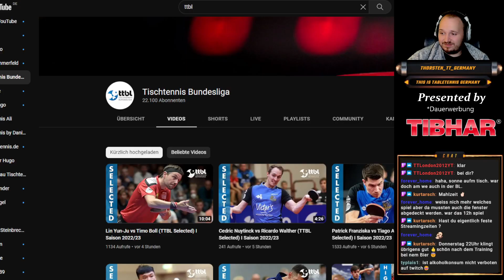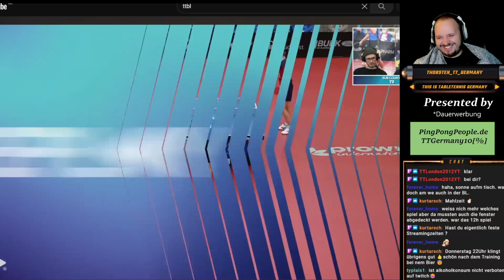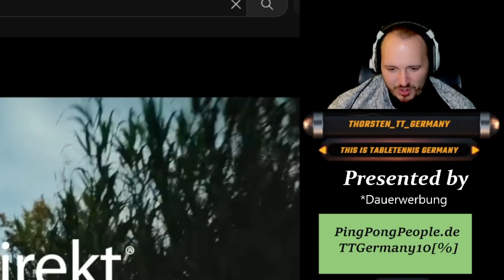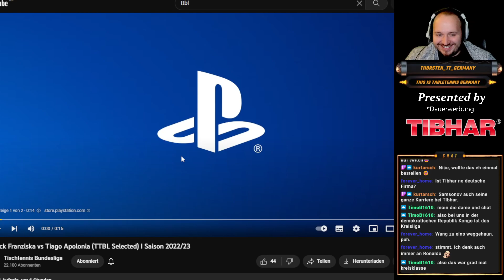TTBL Reaktion | 1.FC Saarbrücken Vs ASV Grünwettersbach ... All Matches | Talk & Chat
Jeden Donnerstag um 22:00 Live auf Twitch

Deutsche Pokalmeisterschaft 2022/23 – Viertelfinale
1. FC Saarbrücken-TT : ASV Grünwettersbach

Ab Jetzt könnt ihr  mit dem CODE "TT-GERMANY20" bei jeder Bestellung
auf .Beläge, Hölzer,Textilien ...usw 20% Sparen ohne Mindestbestellwert
und unterstützt somit auch noch den Kanal und die Aufnahmen 🙏